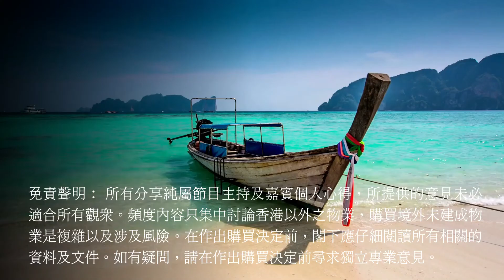曼谷 新樓 ｜ 泰國 樓盤 ｜ 俾首期和尾數, 千期唔好直接匯泰銖過去 ｜ 咁應該用咩貨幣找數 ? ｜ 泰國 買樓教學 ｜ 投資 曼谷 ｜ 樓交所直播室 泰國篇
想買 曼谷新樓 泰國樓盤，如果俾首期和尾數, 點解唔可以喺香港直接匯泰銖過去?
如果匯泰銖過去當地, 咁就大鑊了, 出唔到FET !

▼ 歡迎對 泰國 曼谷 想了解多啲嘅你找我▼

曼谷 新樓 ｜ 泰國 樓盤 ｜ 俾首期和 尾數, 千期唔好直接匯泰銖過去 ｜ 咁應該用咩貨幣找數 ? ｜ 泰國 買樓教學 ｜ 投資 曼谷 ｜ 樓交所直播室 泰國篇

▼  攝影器材 ▼

攝影主機：
Sony A7M3

口袋相機：
DJI Osmo pocket

運動相機：
Gopro7

鏡頭組：
Tamron 17-28

麥克風：
Rode Wireless Go

穩定器：
DJI Ronin S

三腳架：
羚羊TC7:

獨腳架：
眼鏡蛇C180 :

手機：
iPhone 13

主燈：
愛圖仕 120D

輔燈：
Godox 150W

▼  外置硬盤 ▼